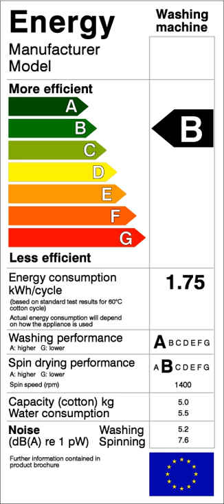European Commissioner for the Environment | Wikipedia audio article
00:00:57 1 Current Commissioner
00:01:31 2 Former Commissioners
00:01:41 2.1 Stavros Dimas
00:04:12 2.2 Carlo Ripa di Meana
00:05:16 2.3 List of Commissioners
00:05:25 3 See also
00:06:24 4 External links

- Socrates

SUMMARY
The Commissioner for the Environment is the member of the European Commission responsible for EU environmental policy. The current Commissioner is Karmenu Vella.
The European Union has made a number of environmental moves, partially in regard to climate change. Most notably it signed the Kyoto Protocol in 1998, set up its Emission Trading Scheme in 2005 and is currently agreeing to unilaterally cut its emissions by 20% by 2020. (See: Energy policy of the European Union)
Other policies include Natura 2000, a widespread and successful network of nature conservation sites, the Registration, Evaluation and Authorisation of Chemicals (REACH) directive requiring safety testing on widely used chemicals, and the Water Framework Directive ensuring water quality reaches higher standards.